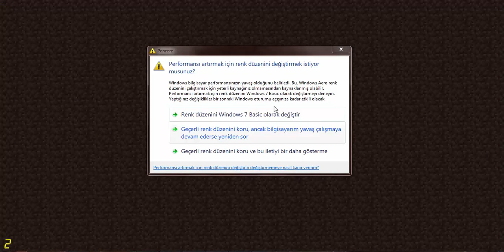Minecraft - Skywars - Bölüm 2 - Savaş Zamanı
Minecraft Skywars WARS TİME
Obone Olmayı Unutmayınınz ...